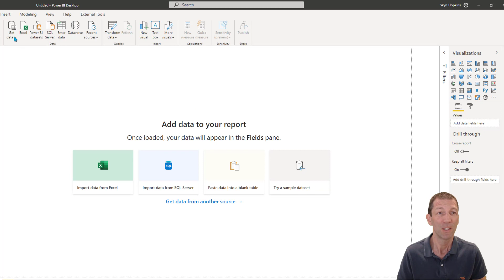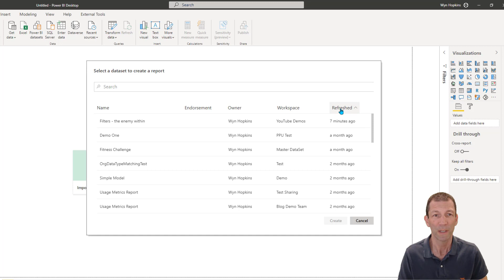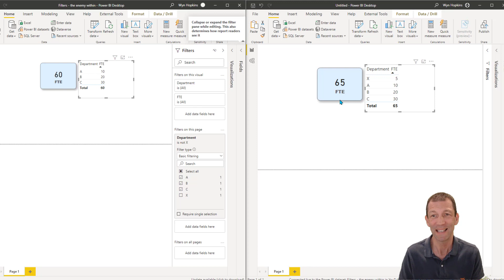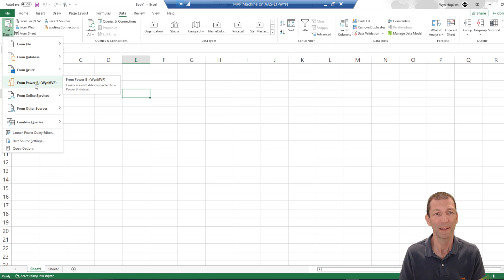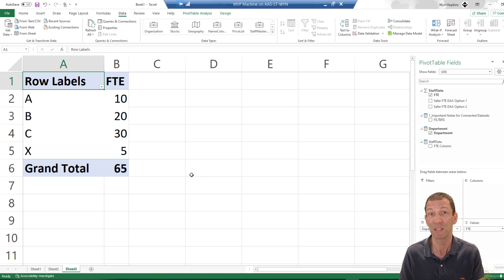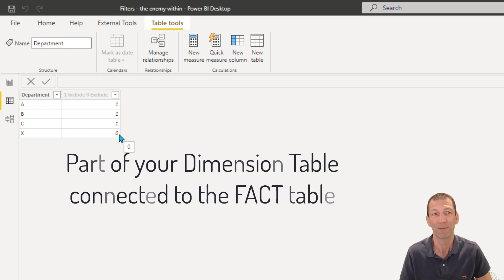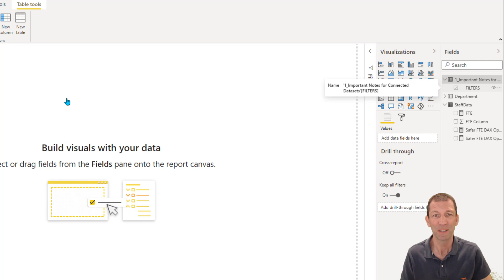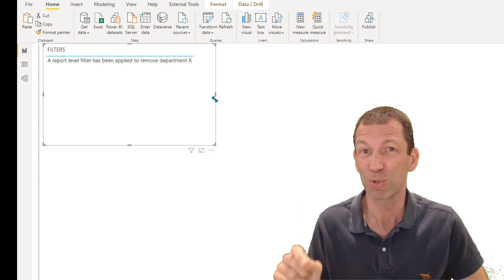Power BI Filter Panel - the Enemy Within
If you build a Power BI report and it is ever going to be used as data source for other reports then be very careful around how you use the Filter Panel

I'd be really interested to get your comments on how you'd approach this

Hope it prompts some discussion

Wyn